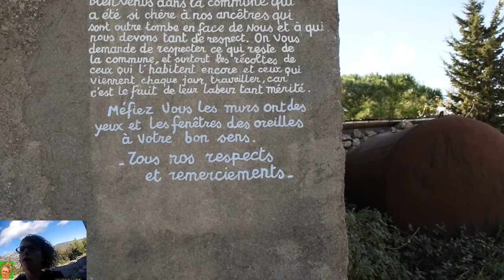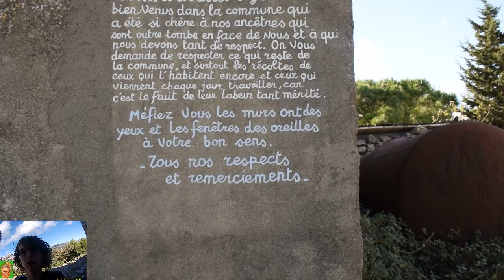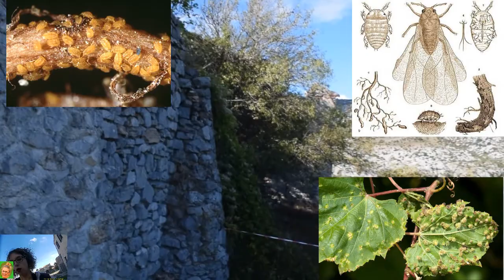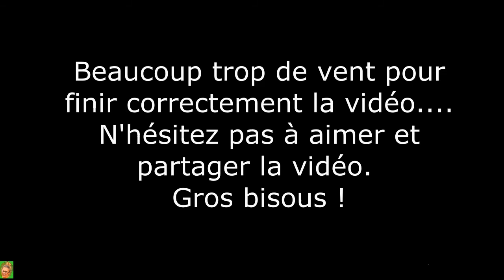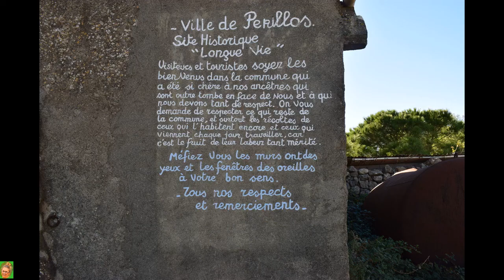LE VILLAGE MAUDIT PERILLOS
Le château de Périllos ou Salveterra ou Opoul a été construit au XIIIe siècle par Jacques 1er d'Aragon  pour héberger un village entier ainsi que ses activités. Il est situé a 400m d'altitude, sur un plateau rocheux. Il est la séparation entre le Royaume Français et celui d'Aragon, seulement, entre 1598 et 1639, le château est assiégé par les troupes françaises et délaissé par les occupants qui préfèrent partir sur le village d'Opoule.